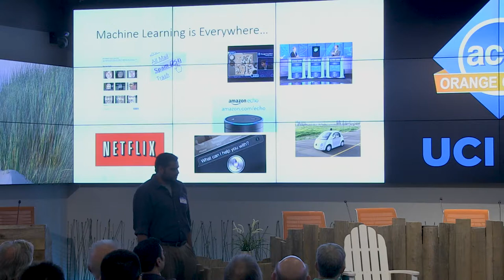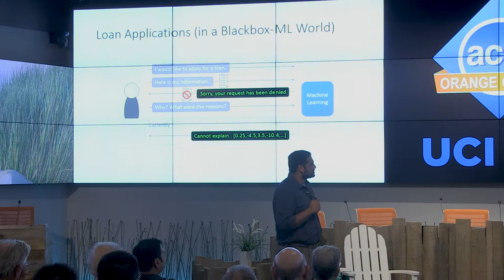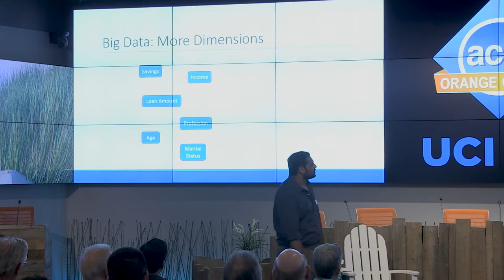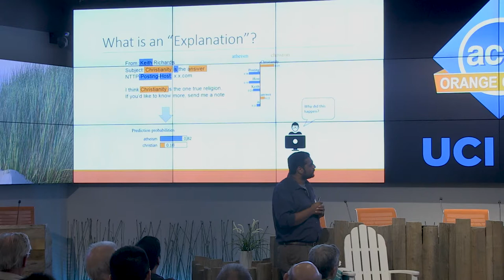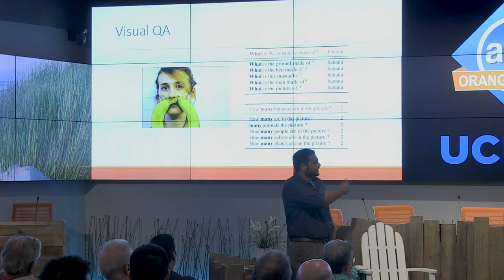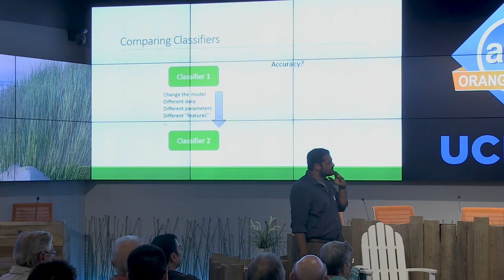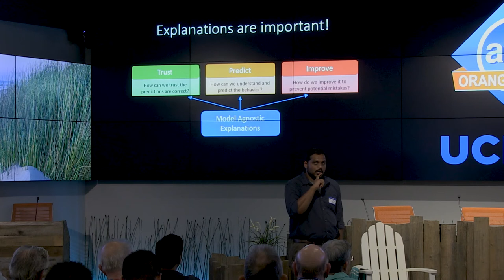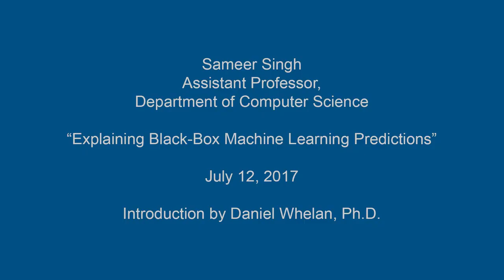Explaining Black-Box Machine Learning Predictions, Sameer Singh, Ph.D. (UCI) 07-12-2017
Machine learning is at the forefront of many recent advances in science and technology, enabled in part by the sophisticated models and algorithms that have been recently introduced. However, as a consequence of this complexity, machine learning essentially acts as a black-box as far as users are concerned, making it incredibly difficult to understand, predict, or "trust" their behavior.  In this talk, Prof. Singh describes approaches to explain the predictions of ANY classifier in an interpretable and faithful manner.  He presents examples of explanations for a variety of data types, such as images, text, and tabular data, and complex classifiers, such as random forests and deep neural networks.  He also presents quantitative evaluation with human subjects on scenarios that require trust: deciding if one should trust a prediction, choosing between two algorithms, improving an untrustworthy algorithm, and predicting the behavior of the classifier.

Dr. Sameer Singh is an Assistant Professor of Computer Science at the University of California, Irvine Donald Bren School of Information and Computer Sciences (ICS).  He is working on large-scale and interpretable machine learning applied to information extraction and natural language processing. Sameer was a Postdoctoral Research Associate at the University of Washington. He received his Ph.D. from the University of Massachusetts, Amherst in 2014, during which he also worked at Microsoft Research, Google Research, and Yahoo! Labs on massive-scale machine learning. He was awarded the Adobe Research Data Science Faculty Award, was selected as a DARPA Riser, won the grand prize in the Yelp dataset challenge, and received the Yahoo! Key Scientific Challenges fellowship. Sameer has published at top-tier machine learning and natural language processing conferences and workshops.

Video courtesy of UCI  Donald Bren School of Information and Computer Sciences (ICS)